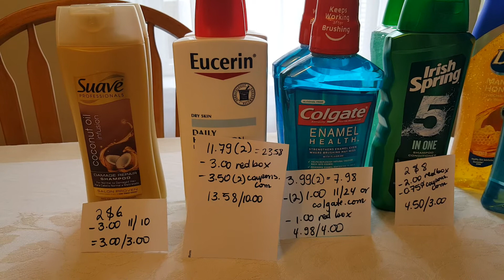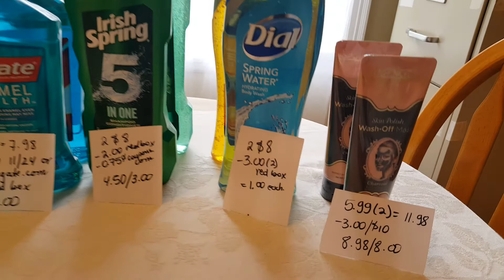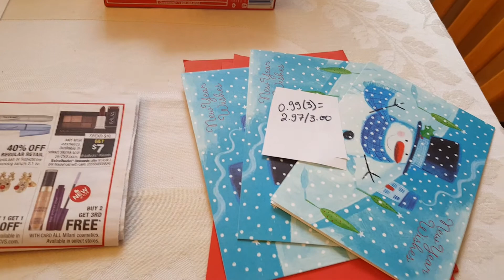Mis ofertas de CVS 11/24/19